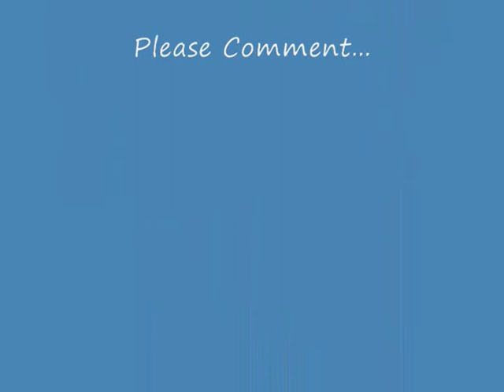Spleen United Concert Snippets at Tivoli april '09.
Danish band Spleen United playing in Tivoli Fredagsrock on Plænen the 24.04.09 to an excited danish audience giving an awesome concert.